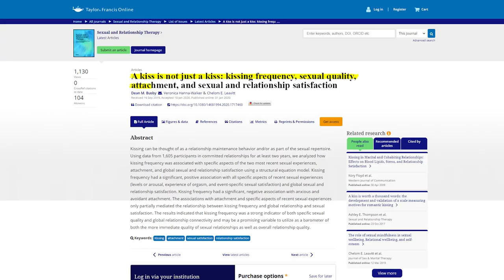7 Erogenous Zones To Touch To Drive Your Partner WILD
Discover your TRUE sexuality with my new e-guide Authentic Attraction JOIN THE WAITLIST FOR 1:1 COACHING / MY PLEASURE PROGRAM 👉 shorturl.at/lEMQR Do you know all seven of the erogenous zones? In today’s video, I reveal the surprising places to touch to turn your partner on.

COMMENT: What’s YOUR favourite erogenous zone?